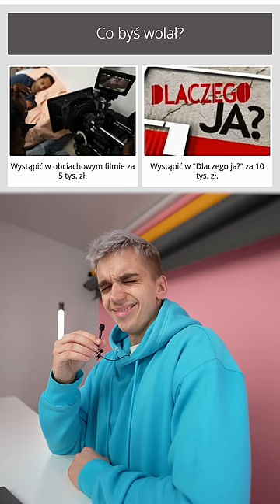zjeść PAJĄKA czy PAPRYCZKĘ?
⚡️ Jeśli wybrałeś tak samo to pozdro i buziaki

⚡️ Dłuższy opis [Film]